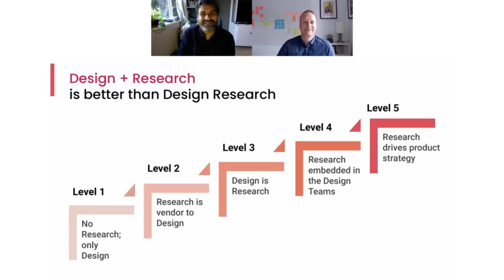Aligning research, design and product teams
Listen to a few of our favorite quotes from a recent conversation with Prayag Narula, co-founder and CEO of Marvin.